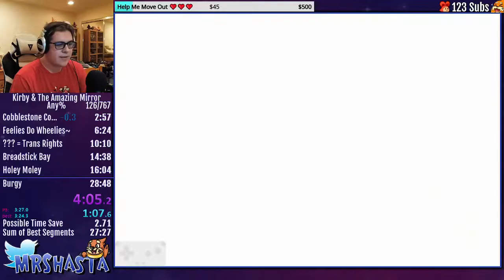Kirby and the Amazing Mirror Any% in 28:29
I ran this for about a month and this was my final time after all the effort I put in. Learned a lot and had a ton of fun! Now I'm ready for Forgotten Lands coming out very soon :)